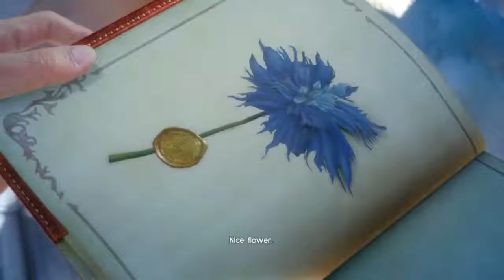Final Fantasy XV - Windows Edition Setting Normal (i7 4720HQ / GTX 950m)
Perdana main ini game versi windows tapi karena spec laptop yang cukup ngepass makanya video ini agak nge-lag karena sambil ngerekam.

Tapi bodo amat yang penting bisa nyicipin main FFXV :D